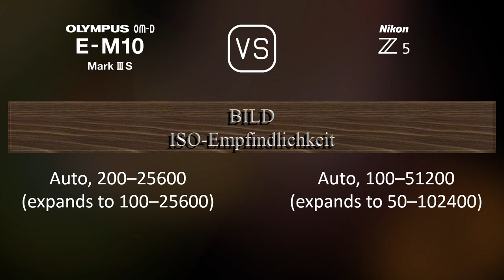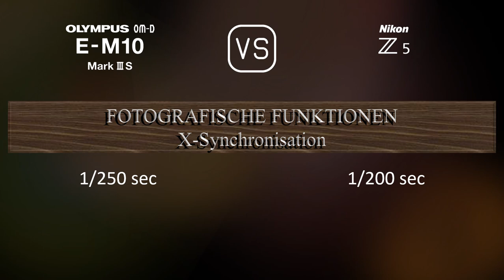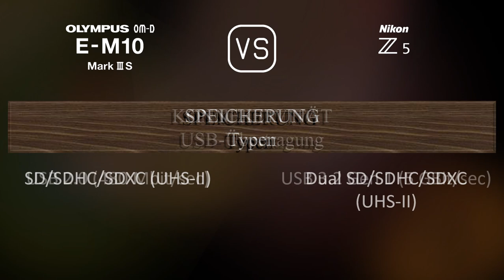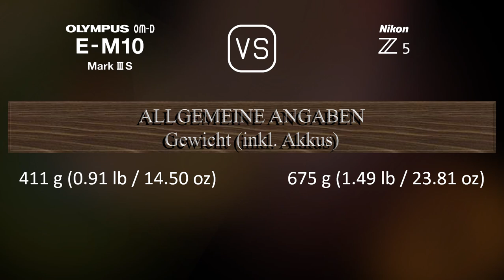Olympus OM-D E-M10 Mark III S vs. Nikon Z5: Ein Vergleich der technischen Daten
Dieses Video gibt einen Überblick über die Olympus OM-D E-M10 Mark III S und die Nikon Z5 in einem parallelen Technikdatenvergleich (comparison of specifications). Vielen Dank fürs Zuschauen.

00:25 EINFÜHRUNG
00:33 KAMERAGEHÄUSE
00:40 BILDSENSOR
01:01 BILD
01:16 OPTIK & FOKUS
01:41 BILDSCHIRM
01:58 SUCHER
02:13 FOTOGRAFISCHE FUNKTIONEN
03:06 VIDEOGRAFISCHE FUNKTIONEN
03:20 SPEICHERUNG
03:24 KONNEKTIVITÄT
03:49 ALLGEMEINE ANGABEN
04:07 SONSTIGE FUNKTIONEN